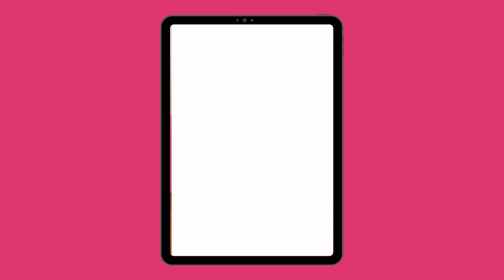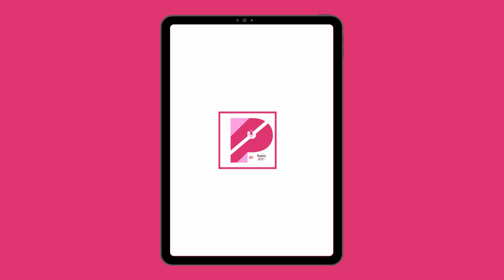L'histoire de Pauline Mode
On me demande quasiment à chaque premier RDV, qui je suis ? quel est mon parcours ? pourquoi Pauline Mode - Le Showroom ?

De manière ludique et décalée à la manière de Konbini, mon équipe et moi-même avons imaginé cette petite vidéo répondant à toutes ces questions :)

Bon visionnage !